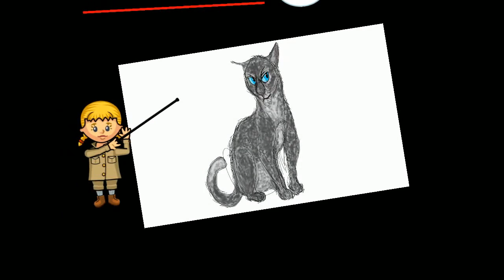Cartoon letter C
تعليم الاطفال الحروف الانجليزية.كرتون تعلم الاطفال حرف سى C كابيتال
وذلك عن طريق كرتون الصوت والصورة drawing in different languages. This is the translation of the word "drawing"